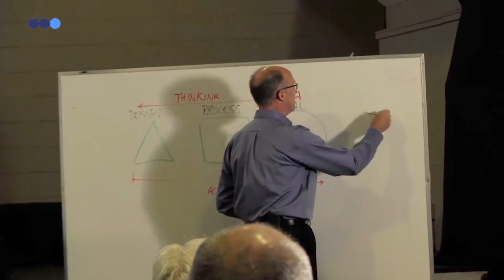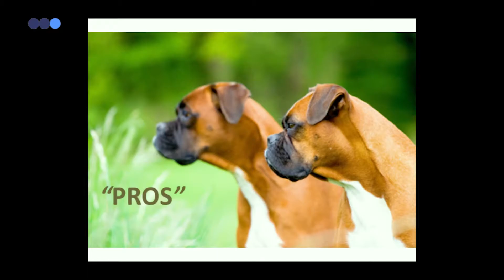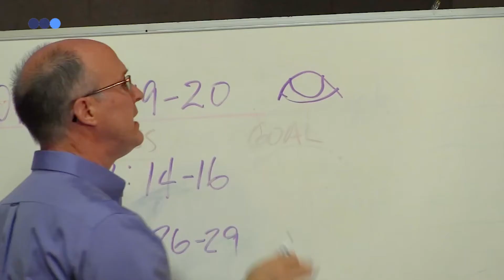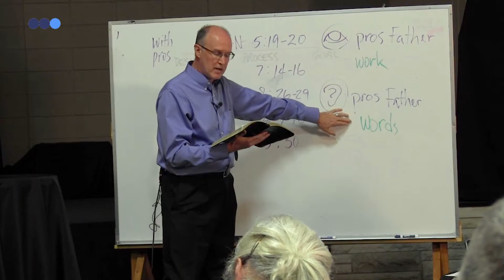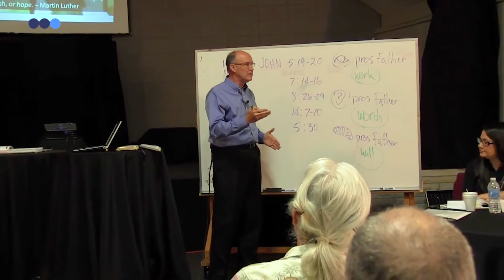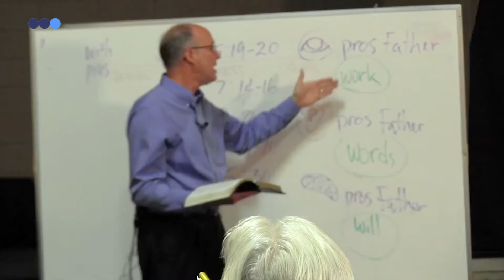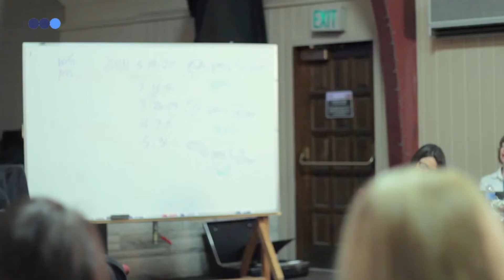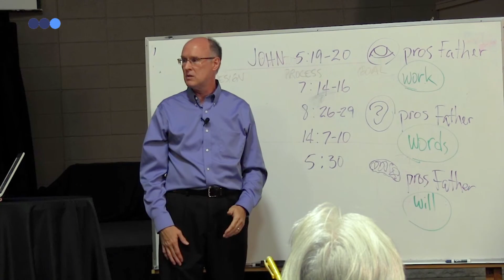Building Healthy Leaders Part 2 - Union with the Father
Before we can expect to see the growth of Christian character, fruit and leadership in our lives, we must first encounter God. We must first come to know Jesus inwardly and personally. Anything else is false, external religion and a worthless substitute for Christian reality. Anything else will never satisfy: either us or God. Anything else is of no value. It is only through our personal union and communion with Jesus that Christian fruit will be produced.

Presented by Robert Walter, this is the second video in our Building Healthy Leaders series discussing the importance of union with Christ in all leadership and leader development work.